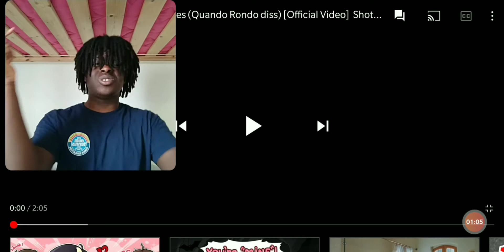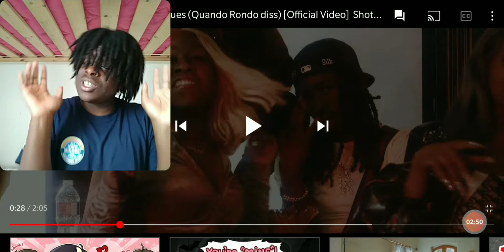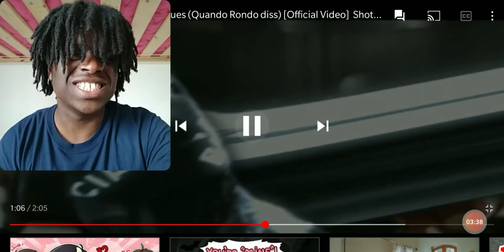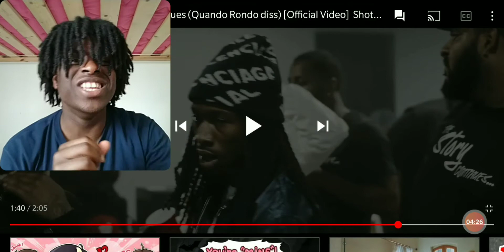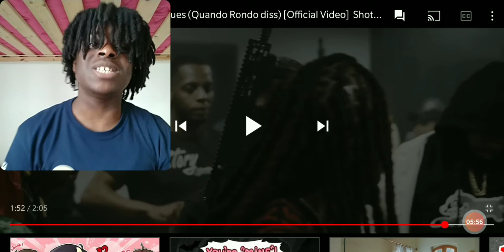QUANDO RONDO DISS😱! |UK REACTS TO CHICAGO: RangeRoverHang - Story Continues (Music Video) | REACTION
Range Rover Hang - Story Continues (Music Video)
Range Rover Hang - Story Continues
Range Rover Hang - Story Continues (Music Video) | REACTION

Yo yo guys I'm back with another banger for you man and today we have RANGE ROVER HANG with his song called STORY CONTINUES.

Thank you guys for all your support each and every time, it's what's got us to this point and I hope that we keep growing.

👻SC: Yxnng_l1one

Video Edited And Recorded By:
ProdByLeeRosee | LeeRosee